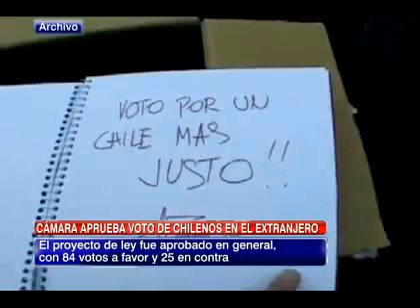Diputados aprueban en general proyecto sobre voto de chilenos en el extranjero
La ministra Rincón calificó como "un día histórico para los chilenos que viven fuera y para el parlamento".